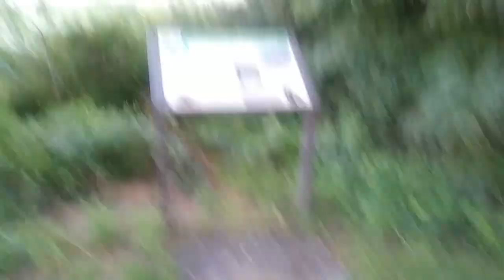Becoming A Savage: 5 Mile Bike Ride With Mom